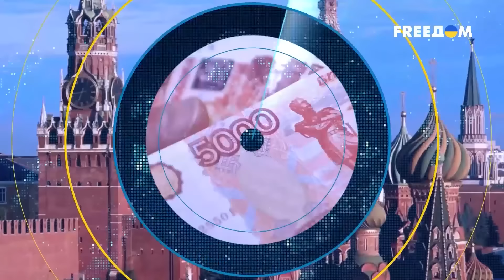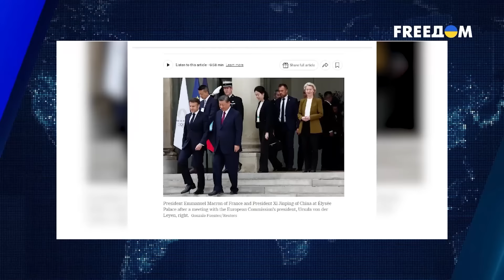Почему Китая НЕ БЫЛО НА САММИТЕ МИРА и что Путин ПОТРЕБОВАЛ от Украины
Попали в соточку. На саммит мира Зеленского приехали ровно сто делегаций. Девяносто две страны и восемь международных организаций. Швейцария была выбрана не случайно, страна еще со времен Гитлера позиционирует себя как нейтральную. Эту позицию можно любить, можно не любить, но пока нам приходится мириться с этим фактом.

Чем же закончилась долгожданная встреча мировых лидеров? И какие условия для переговоров выдвинул Путин?

Ответы на эти и другие вопросы ищите в новом выпуске программы Смотрите сами.